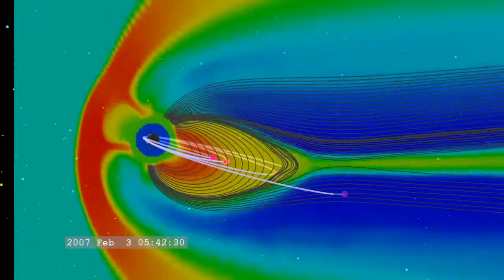NASA THEMIS Magnetosphere Plasma Flows Simulation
This visualization combines simulations of the THEMIS (Time History of Events and Macroscale Interactions during Substorms) mission orbits with a GGCM (Geospace General Circulation Model) simulation. It illustrates how the five THEMIS satellites will work together to detect substorm events in the magnetosphere. The goal of the THEMIS mission is to explain how these substorm events are related to the formation of the aurora.

This mission consists of five identical spacecraft (usually designated P1, P2, P3, P4 and P5) with orbits aligned so they reach their apogee along the same line from the Earth. This alignment remains fixed in space so as the Earth moves around the Sun, the constellation of spacecraft will extend on the nightside of the Earth in winter to sample the Earth's magnetosphere, and on the dayside of the Earth in summer to sample the incoming solar wind. This way they can better map the flow of electromagnetic energy in the geospace environment over the vast scale of the magnetosphere.

Probes P1 and P2 are called the 'outer probes' and P3, 4, and 5 are the 'inner probes'. P3 and P4 share the same orbit. The outer probes will detect the onset of the substorm, while the inner probes will monitor the Earthward plasma flows from the event.